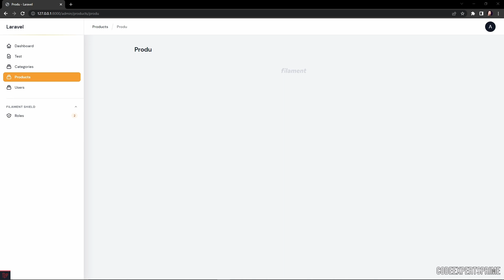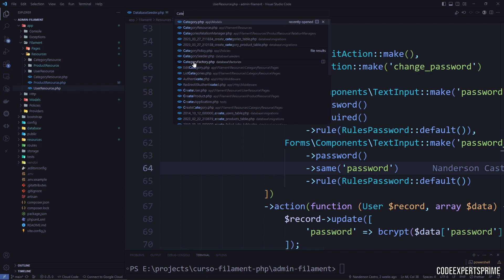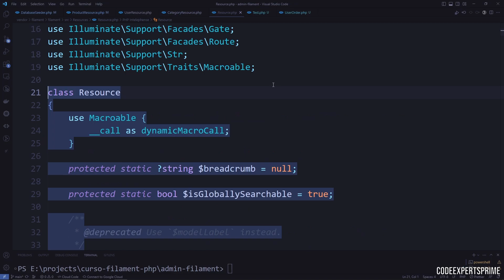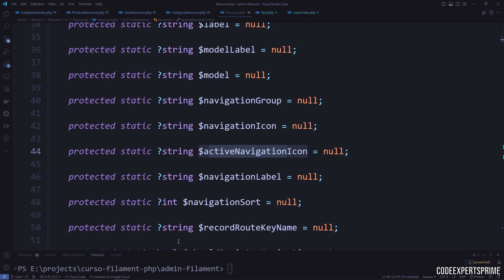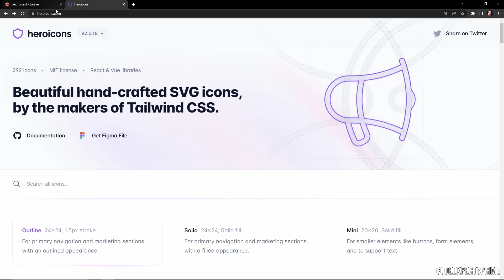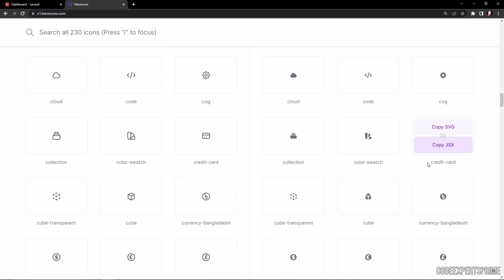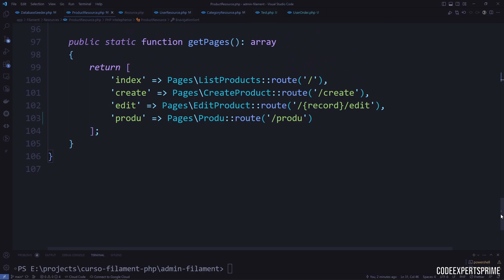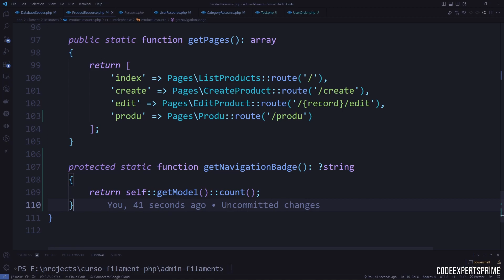FilamentPHP na Prática / 26 - Customizando Menu de Navegação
Nesta aula vamos aprender a customizar e modificar o menu de navegação principal do nosso admin feito com FilamentPHP e Laravel.